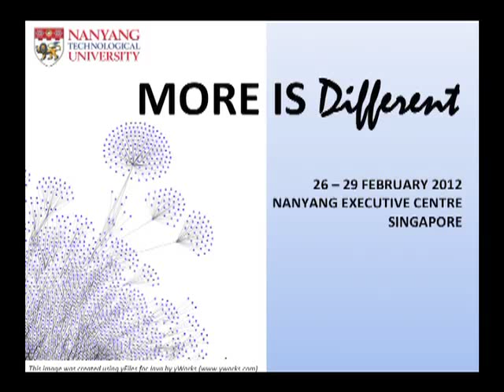Is Administration Neccessary by Sydney Brenner (Part 8 of 13)